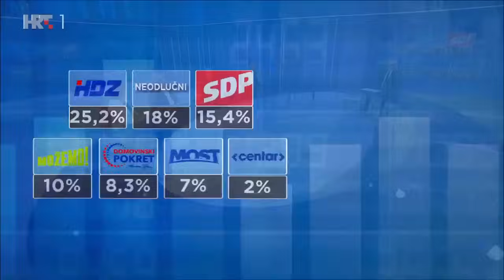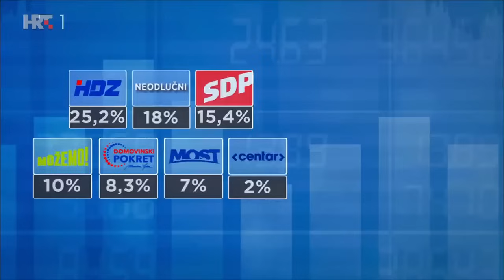OTVORENO - Tko priželjkuje da izbori budu što prije, a tko da budu kasnije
Prema posljednjem HRejtingu, samo pet stranaka samostalno prelazi izborni prag. HDZ i dalje dobiva najveći postotak glasova. Najjača oporbena stranka SDP sigurna je na drugom mjestu, a Možemo! na trećem. Domovinski pokret popularniji je od Mosta. Komu će otići glasovi gotovo 18% neodlučnih birača? Tko priželjkuje da izbori budu što prije, a tko da budu kasnije?